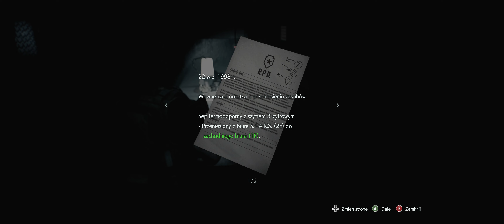Resident Evil 3 # 10 Stefan Na Komisariacie - Gameplay PL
Resident Evil 3 - Stefan, 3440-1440p60, RTX 4080